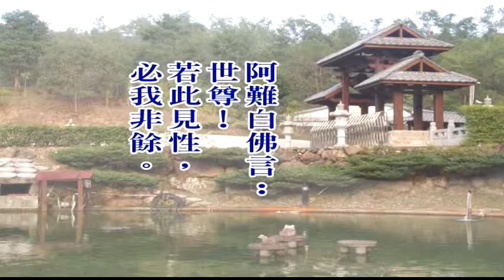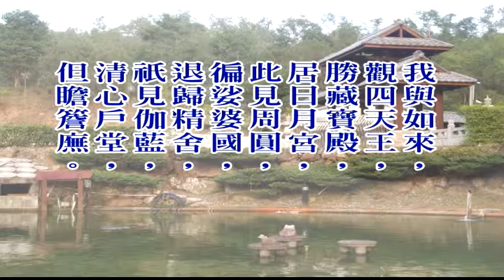大佛顶首楞严经第五套-十番显见(06-10)(简) 8-2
文殊讲堂
慧律法师-慧律法师佛学讲座
(高清版)(简体)
大佛顶首楞严经第五套-十番显见(06-10)(简)